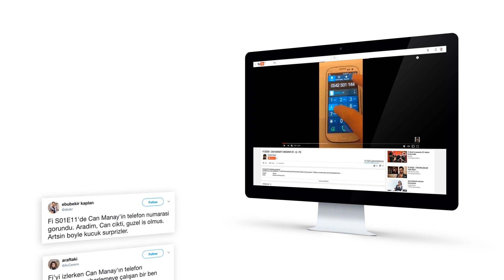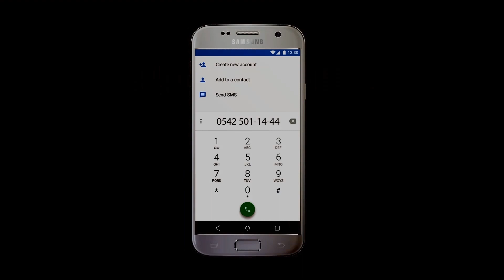Vodafone - Red Fi Senaryo Entegrasyonları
Medya Bölümü / MD18. Ürün Yerleştirme; Markalı İçerik ve Eğlence Bölümü / MİE06. Online Markalı İçerik – Video Dışında Kalan Türler kategorilerinde Felis Ödülü Mindshare Turkey'nin oldu.

Ortak ajans: C-Section